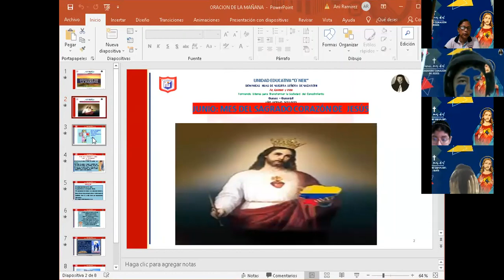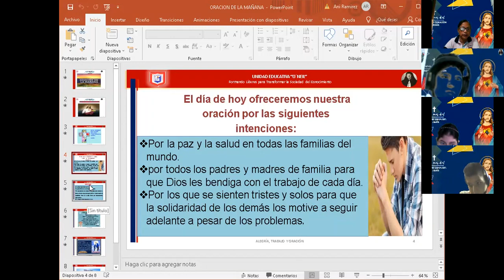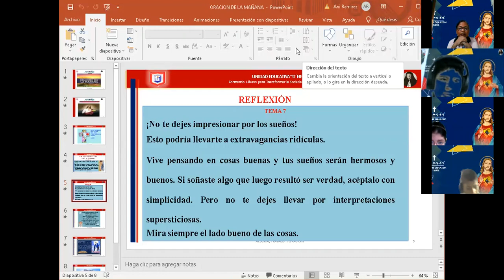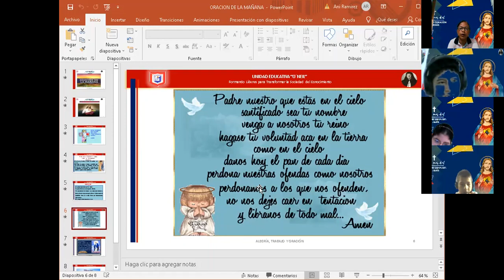ORACION 8VO A